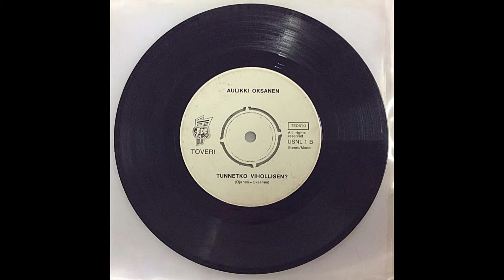Aulikki Oksanen - Tunnetko Vihollisen?